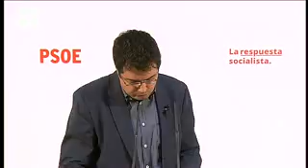El PSOE pide explicaciones sobre Bankia y el PP culpa a Zapatero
León/Madrid, 27 may (EFE).- El secretario de Organización del PSOE, Óscar López, ha afirmado hoy en León que no se conoce una "gestión peor" por parte del Gobierno que la nacionalización de Bankia, y ha advertido de que "se ha hecho tan mal" que el proceso iniciado "va a contaminar" al resto del sistema financiero español.

El vicepresidente de la Comunidad de Madrid, Ignacio González, considera que las responsabilidades sobre la situación actual de Bankia hay que bucarlas en la actuación del gobierno de José Luis Rodríguez Zapatero y del gobernador del Banco de España, Miguel Angel Fernández Ordóñez.